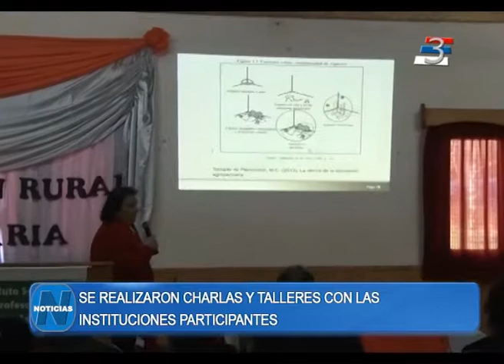Jornadas sobre Enseñanza Agropecuaria en Capioví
La Dra. María Cristina Plencovich fue una de las disertantes de las jornadas sobre Educación Rural y Agropecuaria organizadas por el Procaypa.